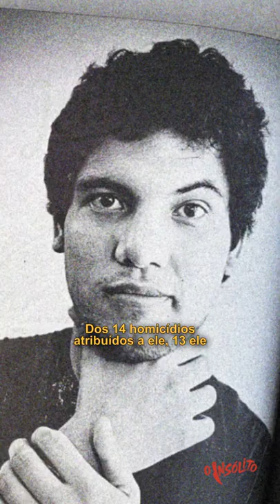Marcelo Costa de Andrade - O VAMPIRO DE NITERÓI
»Loja do Insólito